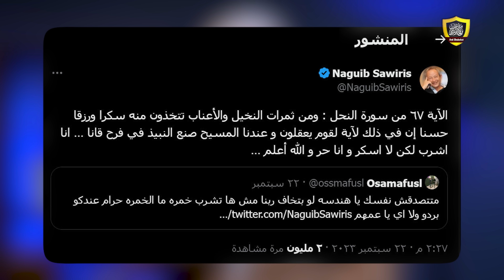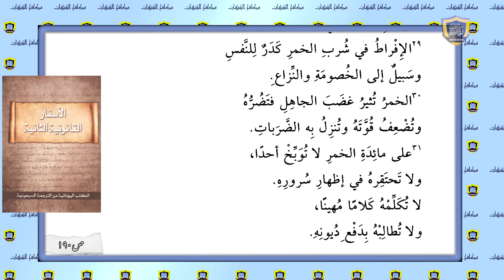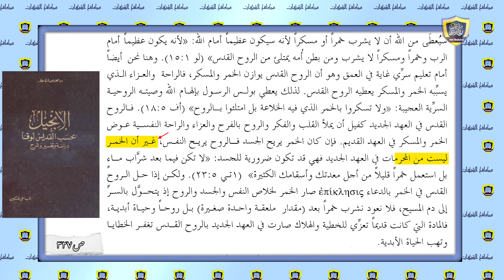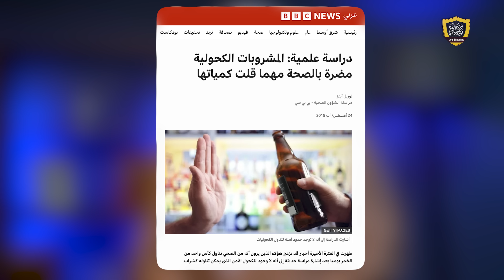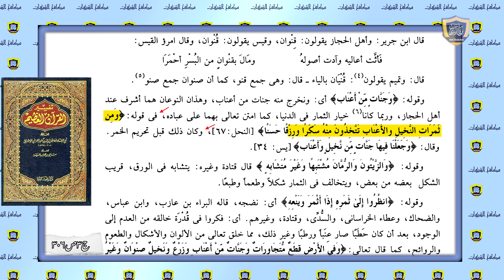نجيب ساويرس : الخمر حلال في القرآن والإنجيل 🔥🔥🔥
لدعم القناة على فودافون كاش: 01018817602
حلقة جديدة من قناة مكافح الشبهات للرد على شبهات الملاحدة والنصارى والرافضة والخوارج وأعداء الإسلام.